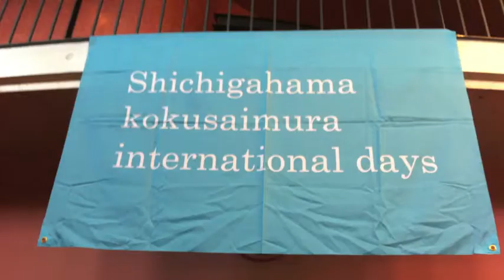ニュージーランドスタイル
七ヶ浜国際村で行われている、『インターナショナルデイズ2012』にお伺いしました。このイベントは毎年ゴールデンウィーク中に開催され、過去には2009『メキシコ』、　2010『スペイン』など多数の海外イベントも開催されています。昨年、七ヶ浜国際村は避難所だったため開催できなかった『ニュージーランド』。実は震災直後ニュージーランド大使館員自らが炊き出しや物資支援が行われていました。そのため、できる時が来たらぜひもう一度『インターナショナルデイズ』を開催したい！と住民、スタッフ共に思っていたそうです。やっと今年開催可能となり、様々な演目のマオリ伝統舞踊の『カバハカ』、ボディペインティングを施した屈強な男たちがステージで自分の体を打ち鳴らし高らかに歌い上げるさまは圧巻です。ニュージーランドの食材ラム肉などを使った料理も出品されていて思わずよだれが。。地元七ヶ浜を愛する方々が、ボランティアでスタッフに参加され、支援への感謝と文化交流で絆を深めていらっしゃいました。